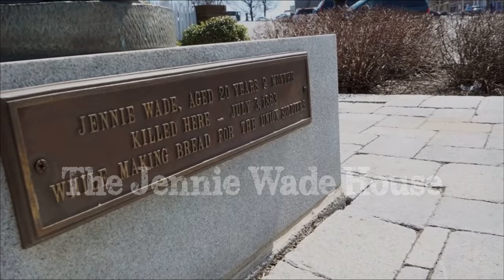Jennie Wade-Caught in the Crossfire Paranormal Investigation Trailer for upcoming Premiere!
We hope you join us for our Premiere on Wednesday September 13th at 7:30 PM Eastern.

 Our team annual trip began in Gettysburg in July with an investigation at the Jennie Wade House.
We hope you enjoy our concluding, part two of our investigation.
We had a night we will never forget and count ourselves truly lucky to have been able to investigate this historic house.

Mary Virginia Wade (May 21, 1843 – July 3, 1863), also known as Jennie Wade or Ginnie Wade, was a resident of Gettysburg, Pennsylvania during the Battle of Gettysburg. At the age of 20, she was the only direct civilian casualty of the battle, when she was killed by a stray bullet on July 3, 1863.
She was born in Gettysburg, and worked as a seamstress with her mother in their house on Breckenridge Street while her father was in a mental asylum. She may have been engaged to Johnston Hastings "Jack" Skelly, a corporal in the 87th Pennsylvania, who had been wounded two weeks earlier in the Battle of Winchester. He died from his injuries on July 12, 1863, unaware that Wade had died days earlier. When Jenny died, she had a photograph of Jack in her apron pocket, which would suggest they were indeed in love.

Wade, her mother, and two younger brothers left their home in central Gettysburg and traveled to the house of her sister, Georgia Anna Wade McClellan at 548 Baltimore Street to assist her and her newborn child. It was July 1, 1863, during the first day's fighting of the Battle of Gettysburg. More than 150 bullets hit the McClellan house during the fighting.

About 8:00 a.m. on July 3, Wade was kneading dough for bread when a Minié ball traveled through the kitchen door and the parlor door of her sister's house and hit her. It pierced her left shoulder blade, went through her heart, and ended up in her corset. She was killed instantly. While it is uncertain which side fired the fatal shot, some authors have attributed it to an unknown Confederate sharpshooter.
Wade's mother heard her fall to the floor and went to tell her sister Georgia in the other room that her sister had been shot dead; two Union soldiers came from upstairs when they heard the screams of the women. They temporarily buried Wade's body in the back yard of the McClellan house, in a coffin originally intended for the Confederate General William Barksdale. In January 1864, her body was relocated to the cemetery of the German Reformed Church on Stratton Street. Her final resting place is located in the Evergreen Cemetery in Gettysburg. On July 4, her mother baked 15 loaves of bread with the dough Wade had kneaded.

In 1882, the United States Senate voted to grant Wade's mother a pension, citing that her daughter had been killed serving the Union cause – baking bread for the soldiers.

In November 1865, Wade's remains were reburied in the Evergreen Cemetery near Jack Skelly. A monument to her, designed by Gettysburg resident Anna M. Miller, was erected in 1900 that includes an American flag that flies around the clock. (The Betsy Ross House in Philadelphia is the only other site devoted to a woman to share this distinction of the perpetual flag. The Evergreen Cemetery grave of John L. Burns also flies the perpetual flag.)

We are self-funded and have several out of state trips coming up with some major locations included.

Filmed, Reviewed and edited by Debbie.
Voice Over by Debbie